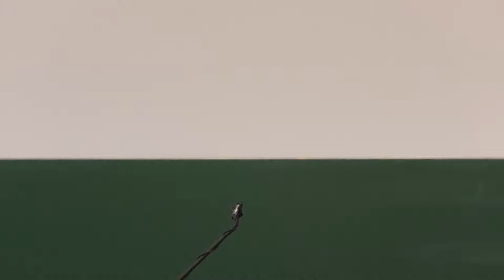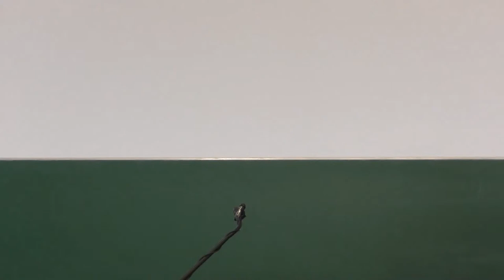Braucht der Staat Religion? - Vortrag Prof. Dr. Horst Dreier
Studientag der Kath.-Theol. Fakultät im WS 2022/23